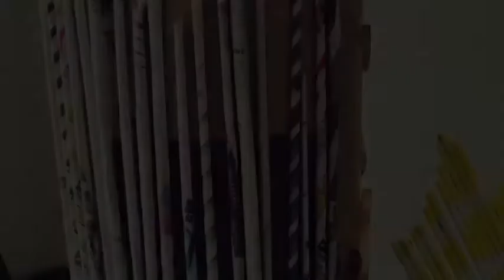DIY storage using box and news papers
I used tv box and make a round shape and hiked it together using glue. I then rolled the news papers and attached on the side. I spray painted it with gold . Now I have a storage .